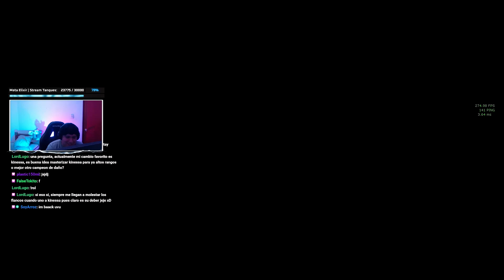WILLO SIGUE INCREIBLE EN EL META en ranked | Paladins Gameplay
Willo es el mejor pick contra doble support?